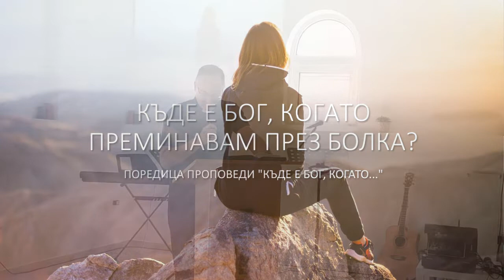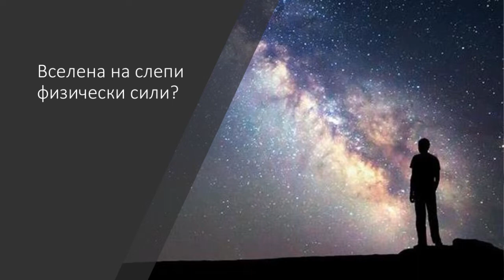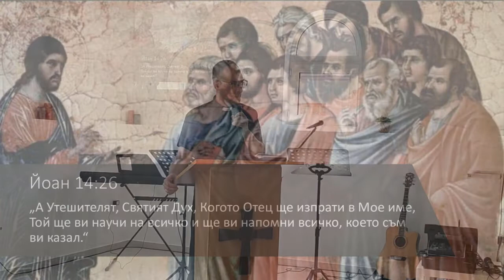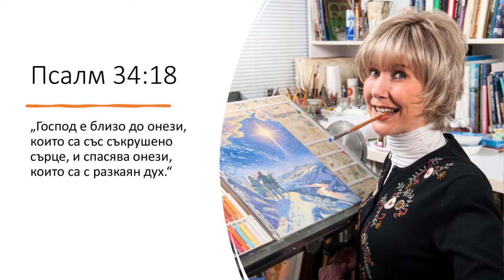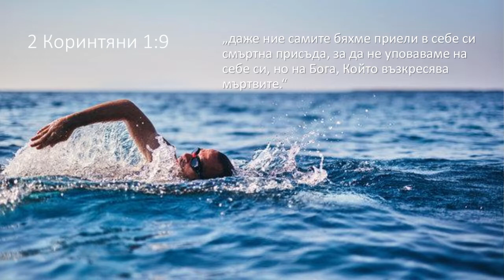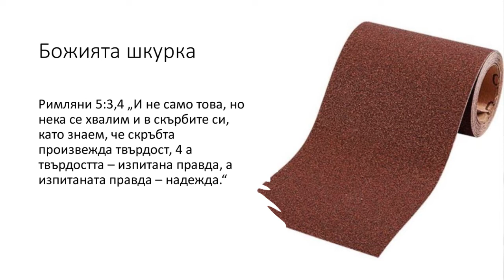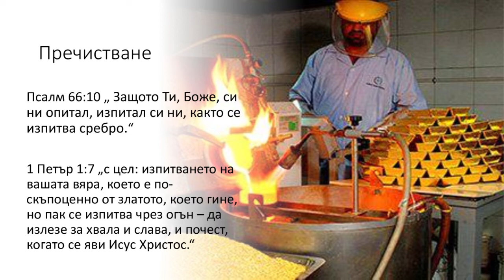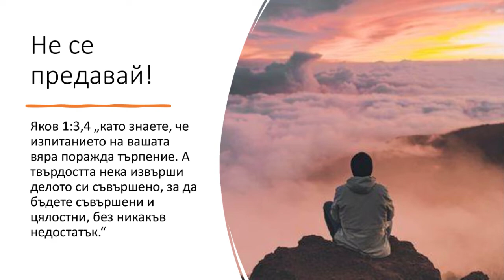Къде е Бог, когато преминавам през болка?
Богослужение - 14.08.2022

Страданието и болката ни съпътстват от люлката до гроба. Понякога изпитваме физическа болка, като тази болна от рак жена. Друг път болката е емоционална или психическа. Може да е в резултат на загуба на близък, на приятел, или поради финансови затруднения или безпаричие. Или да гледаш как твоето дете, внук или друг близък се самоунищожава с наркотици или алкохол.

Всички ние страдаме в една или друга степен и въпросът, който си задаваме, е защо? Според библейското гледище болката не е „хаотично прекъсване“ на преследването на щастие. Бог има цел за всеки проблем в живота ни.

"Къде е Бог, когато преминавам през болка?" - проповед на п-р Трифон Трифонов от поредицата "Къде е Бог, когато..."

Богослужение - Всяка неделя от 11ч.
Адрес - ул. „Братя Шкорпил“ 13, Варна